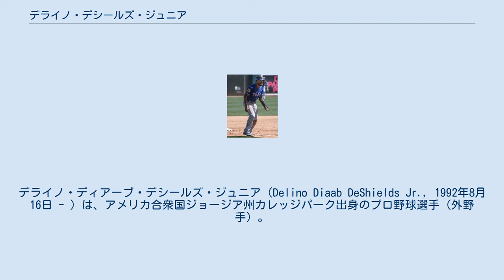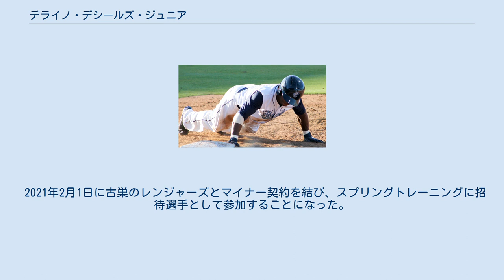デライノ・デシールズ・ジュニア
デライノ・ディアーブ・デシールズ・ジュニア（Delino Diaab DeShields Jr., 1992年8月16日 - ）は、アメリカ合衆国ジョージア州カレッジパーク出身のプロ野球選手（外野手）。
右投右打。
MLBのテキサス・レンジャーズ傘下所属。
 愛称はポッパ。
父はメジャー通算463盗塁のデライノ・デシールズ。
 高校時代はアメリカンフットボールのランニングバックとしても注目を集める存在だった。
 AA級コーパスクリスティ・フックス時代 （2014年7月13日） 2010年のMLBドラフト1巡目（全体8位）でヒューストン・アストロズから指名され、同年8月5日に契約金215万ドルで入団した。
 2011年に中堅手から父と同じ二塁手へ転向。
この年はA級レキシントン・レジェンズでプレーしたが、打率.220と打撃が振るわなかった。
 2012年は打撃が改善されて出塁が増え、A級レキシントンで83盗塁（111試合）、A+級ランカスター・ジェットホークスで18盗塁（24試合）の合計101盗塁（135試合）を記録した。
これはビリー・ハミルトンの155盗塁に次いでマイナー2位の数字であった。
 2014年11月にルール・ファイブ・ドラフトでテキサス・レンジャーズへ移籍した。
 2015年4月8日のオークランド・アスレチックス戦でメジャーデビューを果たし、ダン・オテロから内野安打を放ちメジャー初安打を記録した。
以後、中堅手のレギュラーポジションを獲得し、レギュラーシーズン終了まで121試合に出場。
打撃面では打率.261、2本塁打、37打点、出塁率.344という成績を残したほか、アメリカンリーグ5位タイの25盗塁を決め、父親譲りのスピードを早速、発揮した。
また、得点圏では打率.304とよく打った。
他方で守備面では課題が見えた。
中堅を87試合、左翼手を35試合で守ったが、それぞれ5失策と1失策・守備率.976と.981・DRS - 10と + 1という成績に留まり、平均以下だった。
シーズンオフ、全体的な活躍が評価され、ルーキー・オブ・ザ・イヤーの投票ではア・リーグ7位にランクインした。
 テキサス・レンジャーズ時代 （2017年3月12日） 2016年、レギュラーの座は手中に出来ず、控えとして74試合に出場。
本塁打に関しては、前年よりも大幅に生産ペースが向上した。
守備面では、中堅33試合でDRS -1、左翼26試合でDRS +1と、前年に引き続き左翼の方が適性がある事を示した。
 2019年12月15日にコーリー・クルーバーとのトレードで、エマヌエル・クラセと共にクリーブランド・インディアンスへ移籍することが発表された。
 2020年オフの12月2日にノンテンダーFAとなった。
 2021年2月1日に古巣のレンジャーズとマイナー契約を結び、スプリングトレーニングに招待選手として参加することになった。